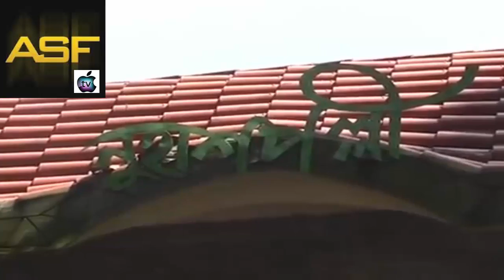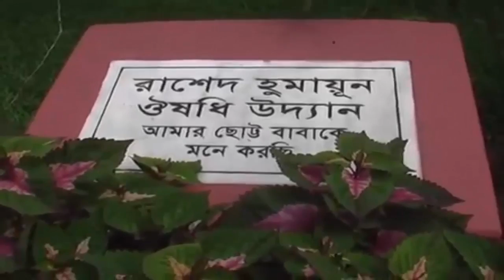Nuhash Polli full movi dhaka bangladesh